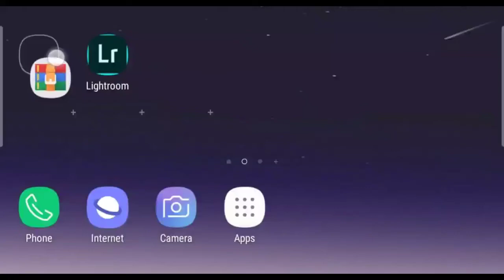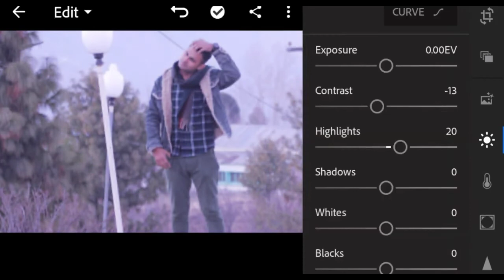Lightroom CC Premium Pro Mod APK Download Free 2020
WHAT’S NEW
– Interactive Tutorials
– Texture (Smoothing and highlighting medium sized details such as skin, bark, hair)
– [Premium] Group Albums
– [Premium] Batch Editing
– ACR Integration: Supporting the latest cameras and lenses

Important!

•Image import problems have been corrected

•You do not need to login to use, please press “X” in the upper left corner of the screen

•To know your device uses ARM or X86 CPU, please check with CPU-Z. Usually, the mobile CPU is ARM, some Intel CPUs will have X86

•The Adobe ID function works well on version 5.1

👇 HOW TO DOWNLOAD FILE 👇

3️⃣ (Shorte)

Adobe Lightroom CC Premium Pro Mod APK Download Free 2020 | Lightroom CC Premium Pro Mod APK Download Free 2020

Any Issue Of DOWNLOAD plz Comment me
We are Try  to give Better Service